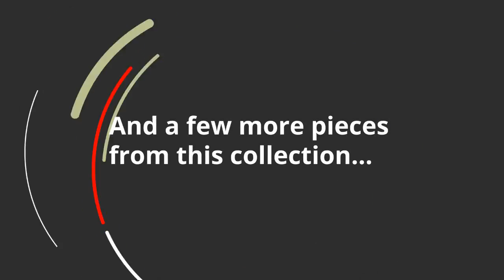Ashley Slannery Round DRM Drop Leaf Table (D318-15) | KEY Home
Get details about the Ashley Slannery D318-15.
Made of solid wood and birch veneers
  Hinged drop leaves
  Seats up to 4
  Dining chairs sold separately
  Assembly required
Apron to floor: 26.63
 Drop-leaf (2): 28.5 W x 7.13 D x 0.63 H
 Table depth without leaves: 36.25 W x 23.5 D x 29.75 H